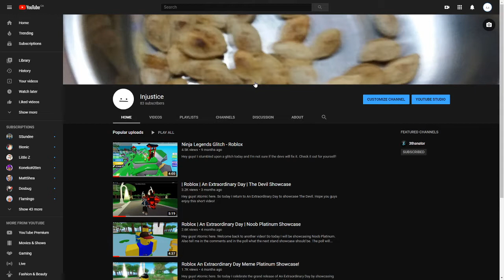| Roblox | A Universal Time | Project: Yasuo Trolling!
Pls nerf All Might he didn't need a buff ;(

Also my mic was muted wth